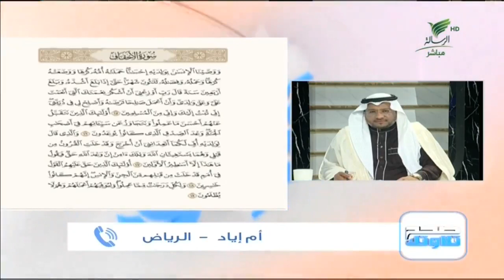أم إياد من الرياض وتلاوة حسنة للجزء الرابع من سورة الأحقاف